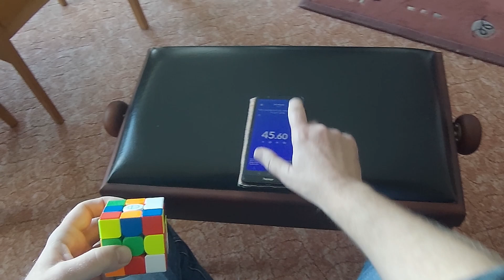Neue Zauberwürfel-Bestzeit (3x3-Würfel/ Rubik's Cube)